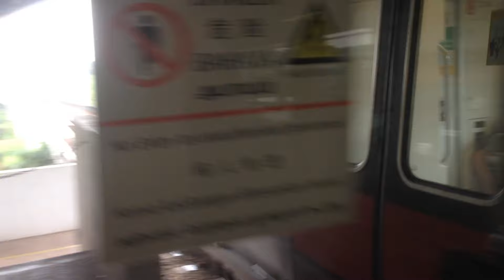[Hello] SMRT C151 061/062 arriving Kranji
18/12/15, 1554hrs. Line 4: to Jurong East Platform D/E.

UPDATE: This train has since been decommissioned and scrapped. This was the good time I record it on NSL, before being permanently removed from service in May 2024 and subsequently scrapped in May 2024.